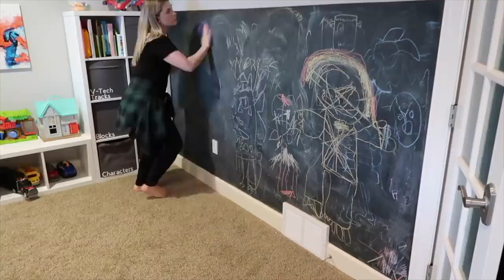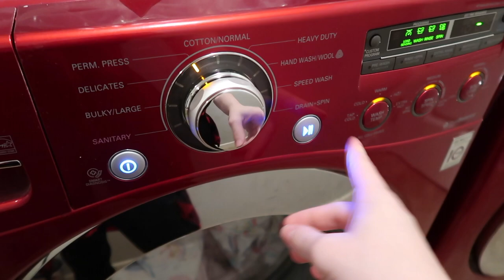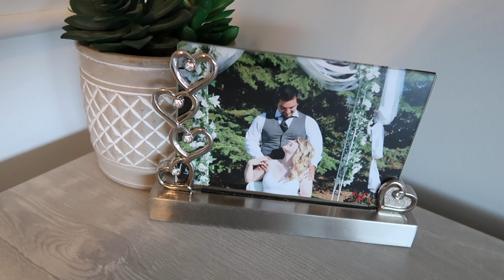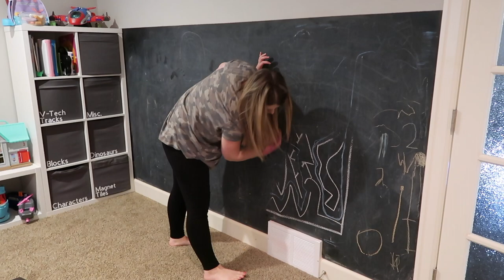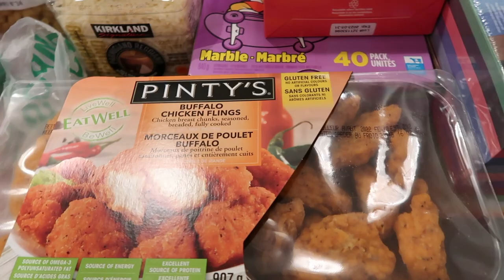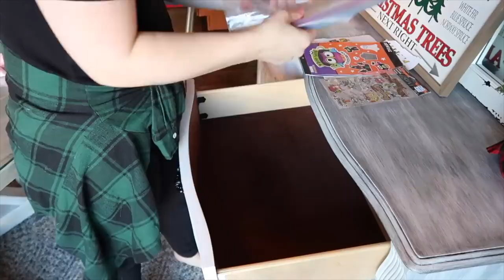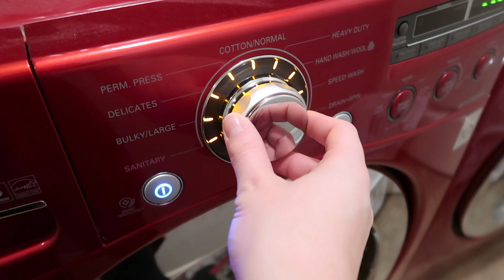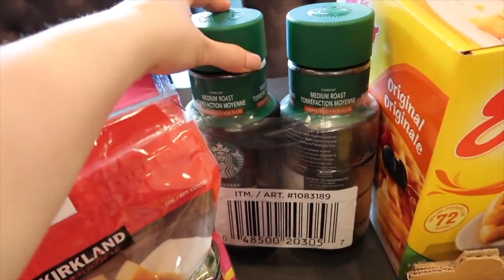EXTREME DEEP CLEAN, DECLUTTER & ORGANIZE | CLEANING MOTIVATION MARATHON | 3 HOUR CLEAN WITH ME 2022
Hi guys!! Welcome back for another video, or welcome if this is your first time on my channel! In todays video, there is TONS of cleaning motivation to get you going today! This clean with me is full of deep cleaning, decluttering, organizing and cleaning the whole house from top to bottom! I hope you all enjoy  ♥️

aleah, xox

FAVORITE PRODUCTS:
OXO Fillable Cleaning Brush
Dyson Animal Vacuum
Tub & Tile Scrubber
Spin Mop
Cordless Vacuum
Micro-Fiber Cloths

In this all day extreme all day clean with me video, I'm motivating you to clean along with me! I hope this cleaning video gives you tons of cleaning motivation to tackle your own to do list in this full day of cleaning! Let's have a clean house together. We're cleaning, deep cleaning, decluttering, organizing & getting it all done. We tackle bedroom cleaning, kitchen cleaning, living room cleaning and fall cleaning.